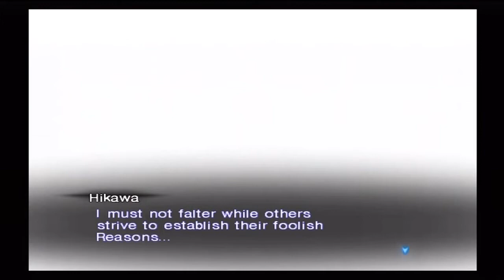Let's play SMT III: Nocturne - Part 92: Heavenly justice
A re-match made in heaven.

Might just be me, but the volume is always too low in these videos when I watch them on YT.